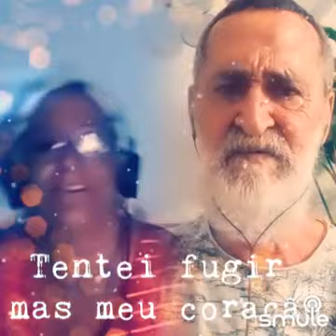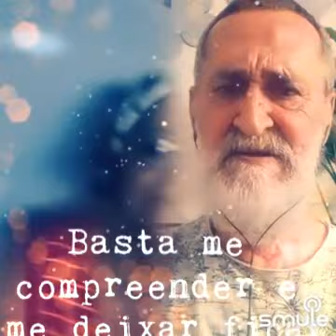Benito di Paula "não precisa me perdoar"